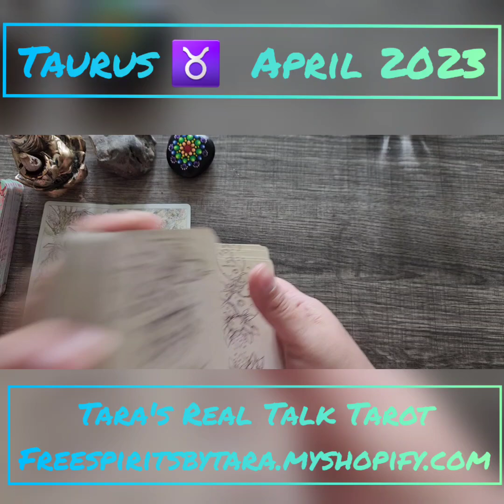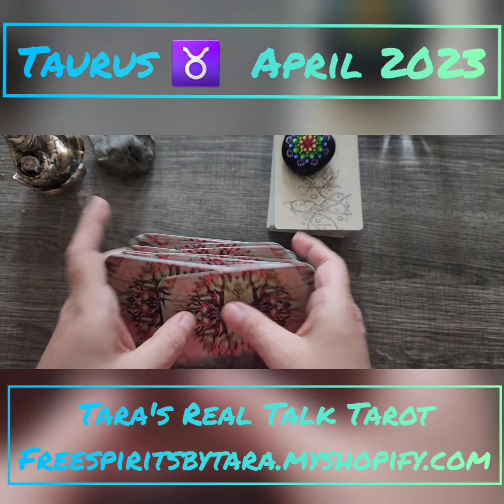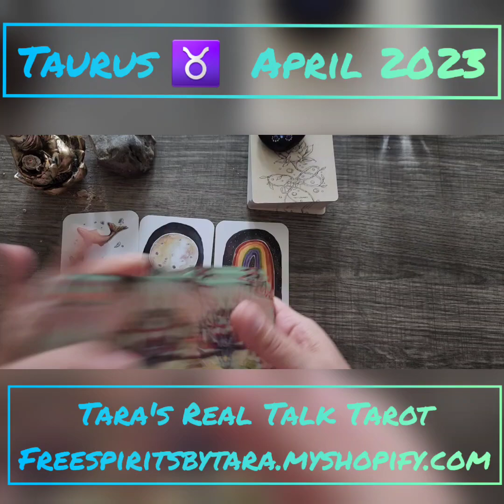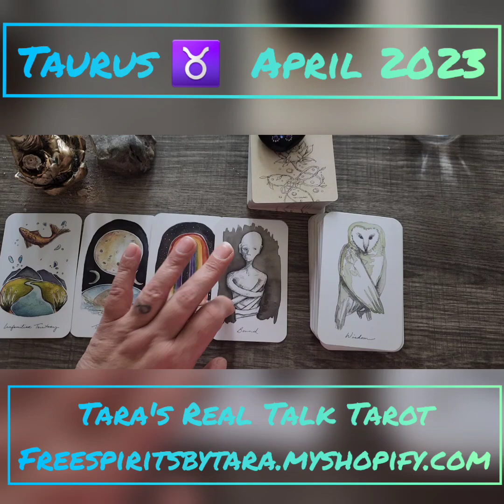♉️ TAURUS ♉️ APRIL 2023 TAROT ORACLE READING ♉️ WHAT DO YOU NEED TO KNOW?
TIKTOK TIMESTAMP: 9:59